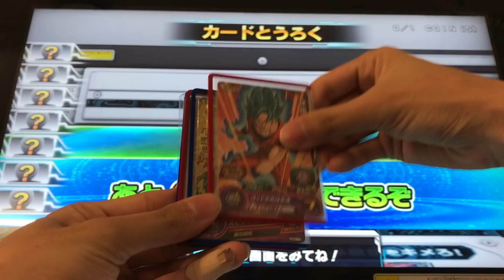SDBH1弾URのザマス:合体を使ってみた【スーパードラゴンボールヒーローズ1弾】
今回は、SDBH1弾URのザマス:合体を使ってみました！

敵チームが戦闘力7000以上出してくれば、毎回アタックダメージ2倍・受けるダメージは半分！！

★最近のおすすめしたい動画★